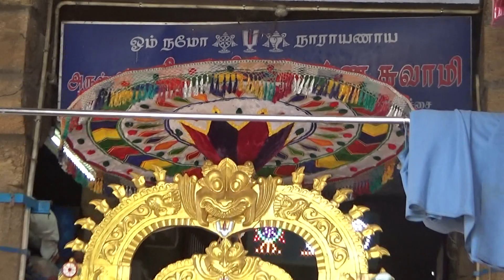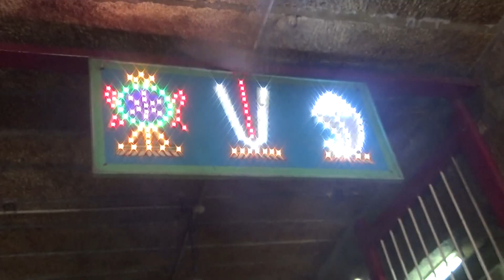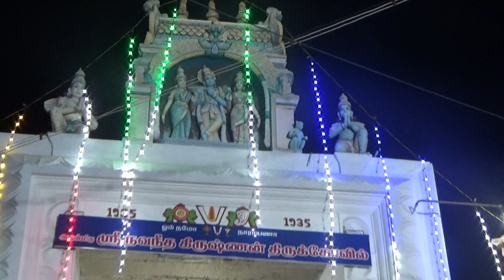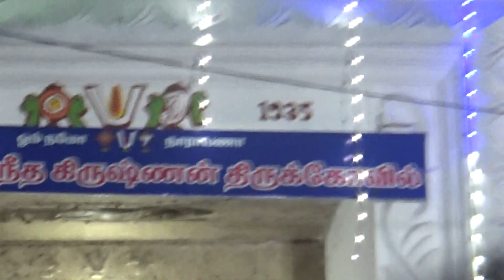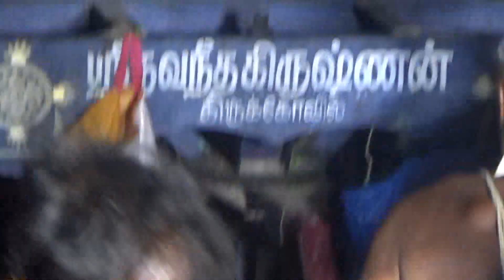KARUDA SEVAI.SRI.NAVANEETHA KRISHNA SWAMY TEMPLE,THATCHAI 2nd saturday puratasi masam 01.10.2022